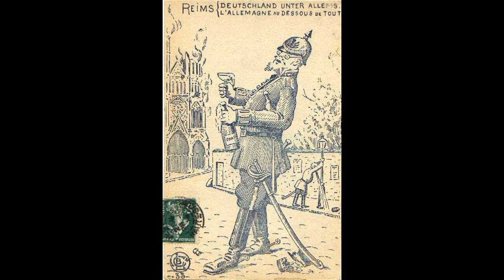藝苑掇英 Louise Abbéma 露易絲·阿貝瑪 (1853-1927) Impressionism French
Louise Abbéma (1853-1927) French painter, printmaker, and draughtswoman Louise Abbéma garnered national attention with her full-length portrait of famed actress Sarah Bernhardt.
Born into a wealthy aristocratic Parisian family with close ties to the city’s artistic community, Abbéma studied art with several master painters. Portraits of actors and actresses at the Comédie Française dominated her early works until she made a name for herself at the Salon of 1876 with her portrayal of the “Divine Sarah.” Abbéma ultimately executed multiple portraits and a bronze medallion of Bernhardt, with whom she was a close friend and possibly lover.
Like most women artists of the time, Abbéma focused mainly on portraiture and genre scenes (images of everyday life). Her high-society portraits executed with a light touch and rapid brushstrokes reveal the academic and Impressionist influences that shaped her style. Her sitters included French diplomats and other notable members of society. Abbéma developed a variety of techniques using oil paints, pastel, and watercolor, and worked on various supports, including fans.
Abbéma received commissions for decorative panels for town halls throughout Paris as well as the Palace of the Governor of Dakar in Senegal. Abbéma solidified her international reputation after exhibiting works, including two wall murals (on canvas), at the Women’s Building at the 1893 World’s Columbian Exposition in Chicago. She continued to exhibit at the Salon until 1926, a year before her death at the age of 73.
露易絲·阿貝瑪 Louise Abbéma（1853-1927）法國畫家，版畫家和繪畫女郎LouiseAbbéma以她的著名女演員Sarah Bernhardt的全長肖像引起了全國的關注。
阿貝瑪出生於一個富裕的貴族巴黎家庭，與該市的藝術社區有著密切的聯繫，他與幾位大師畫家一起學習藝術。法國共產主義藝術家的演員和女演員的肖像主宰了她的早期作品，直到她在1876年的沙龍中以她的“神聖莎拉”的形象為自己取名。阿貝瑪最終執行了多幅肖像畫和伯恩哈特的銅牌，她與她合作是一個親密的朋友，可能是情人。
像當時的大多數女藝術家一樣，阿貝瑪主要關注肖像畫和流派場景（日常生活的圖像）。她的上流社會肖像以輕鬆的手法和快速的筆觸執行，揭示了影響她風格的學術和印象派影響。她的保姆包括法國外交官和其他著名的社會成員。 Abbéma開發了各種使用油畫顏料，粉彩和水彩的技術，並在各種支持下工作，包括粉絲。
阿貝瑪為巴黎各地的市政廳以及塞內加爾達喀爾州總督府的裝飾板提供了佣金。 阿貝瑪在1893年芝加哥世界哥倫比亞博覽會的女性大樓展出作品後，鞏固了她的國際聲譽，包括兩幅壁畫（畫布上）。她繼續在沙龍展出，直到1926年，她去世前一年，73歲。